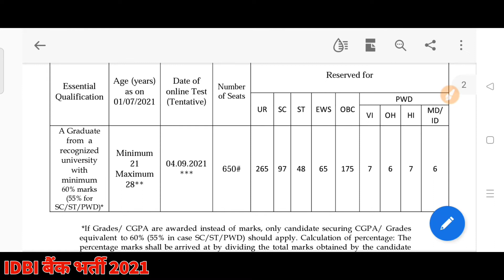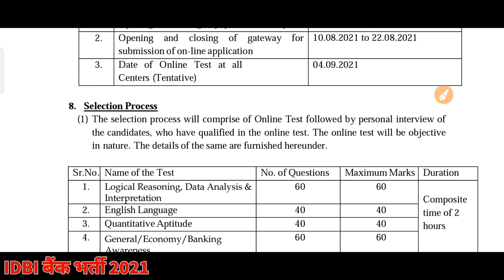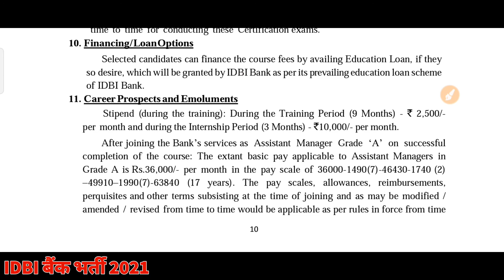IDBI bank recruitment 2021|IDBI assistant manager recruitment 2021| PGDBF Assistant Manager Form2021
IDBI assistant manager recruitment 2021|| IDBI assistant manager recruitment 2021 || 650 post PGDBF Assistant Manager Form2021

IDBI Bank Recruitment Through PGDBF Admission 2021